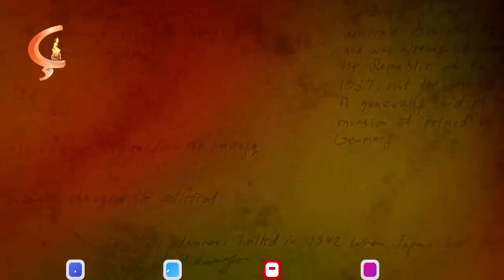Koka Me | Lêbega Nenê Sira 3 xwişkên Xwesbaaniyê Êziyan